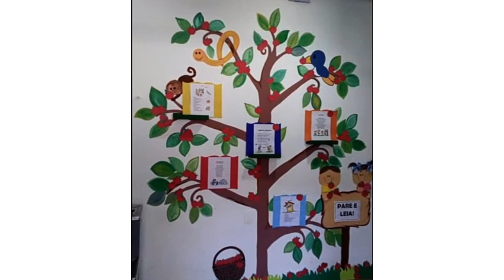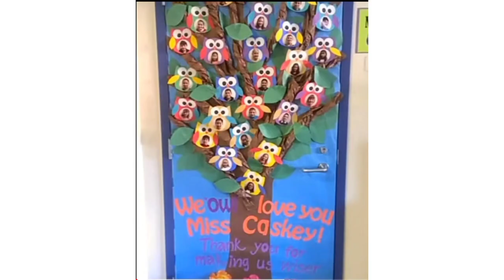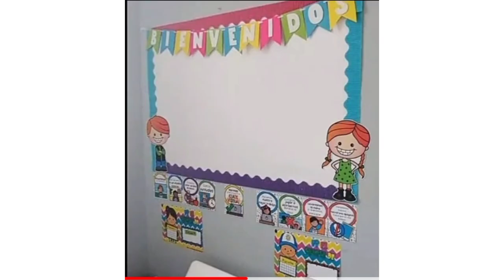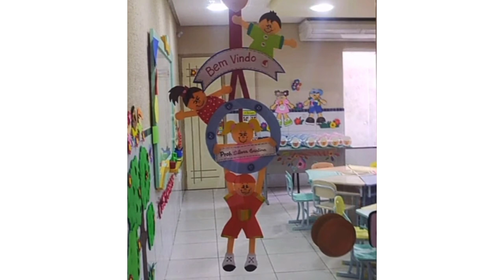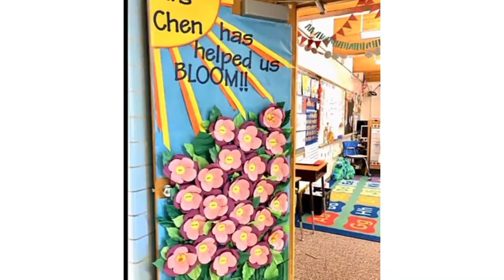School decoration ideas | Class decoration ideas | Wall decoration ideas | Window decorating ideas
Unique and simple classroom decoration ideas for pre school. Paper art decoration ideas for wall with different computer paper and glitter fomic sheet.